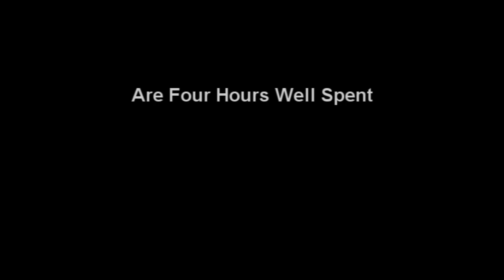The World's First Chinchilla Maze [ORIGINAL]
No Chinchilla was harmed, exploited, abused, or improperly rewarded in the making of this video. This little guy's name is Ball Ball. He's a violet chinchilla, about 2 years old, and enjoys exploring! We thought we'd just use some spare cardboard around the house and make some fun for him.

We believe this to be the world's first chinchilla maze! Or at least the first documented one...